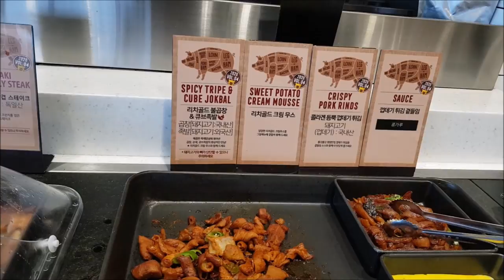애슐리 W 2020년 4월 신메뉴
애슐리 W 2020년 4월 신메뉴입니다.
(5월 13일부터 5월 신메뉴 출시되었습니다. 개인사정으로 늦게 업로드합니다)